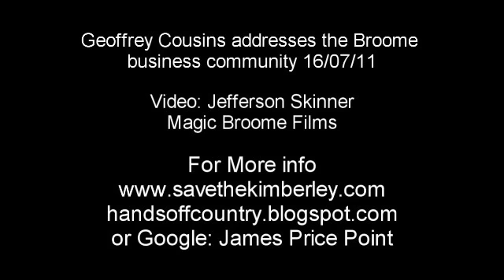Geoffrey Cousins talks about Woodside Part Three : magicbroome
Geoffrey Cousins, outspoken business leader and former adviser to the Howard government addresses the BROOME BUSINESS COMMUNITY about the impeding crisis in the Dampier Peninsula, the immoral activities of WOODSIDE and the future of THE KIMBERLEY.
Talk presented at the Broome convention centre, 16th July, 2001